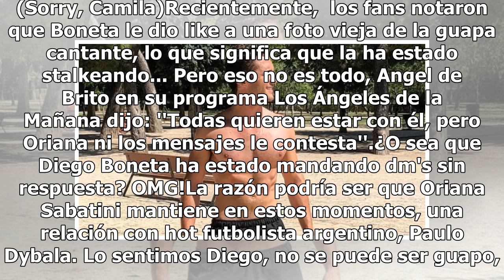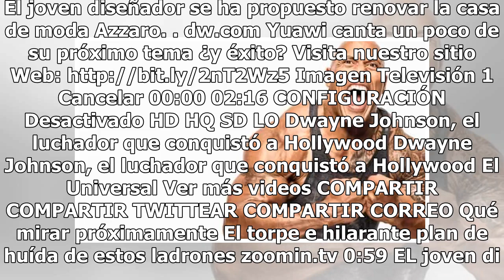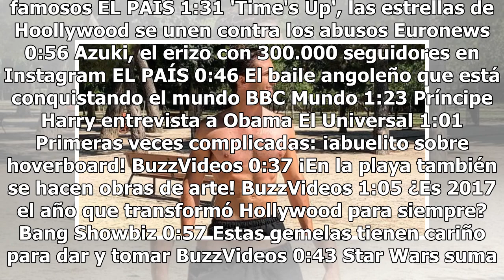Esta es la única chica en el mundo que NO le contesta los mensajes a Diego Boneta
Si de por sí, Diego Boneta ya era hace años, uno de nuestros crush máximos en la vida, imagínense ahora que lo hemos visto en una etapa mucho más madura de su carrera como actor. Nuestro nuevo ''Luismi bebé'', se ha encargado de robarnos el corazón aún más. ¡Lo amamos!Por supuesto este personaje de ...